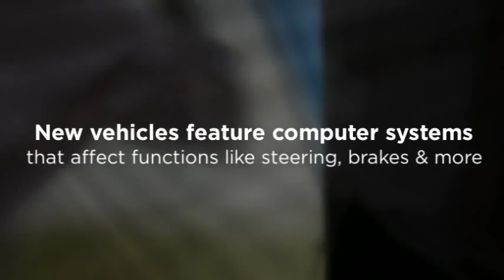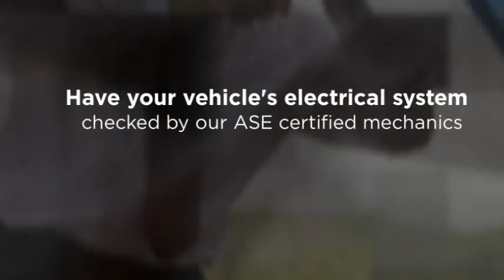Chicago Vehicle Electrical Problems - Bucaro Brothers